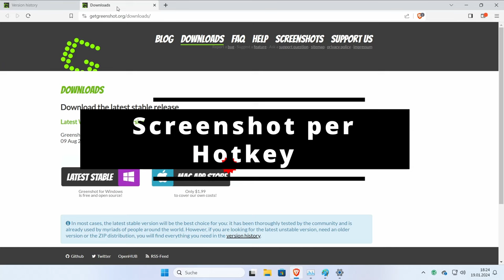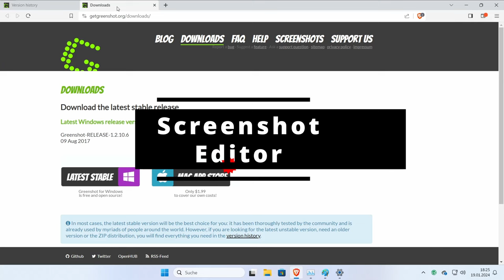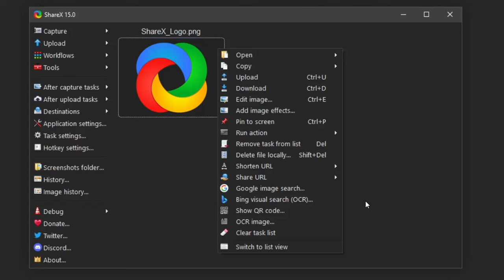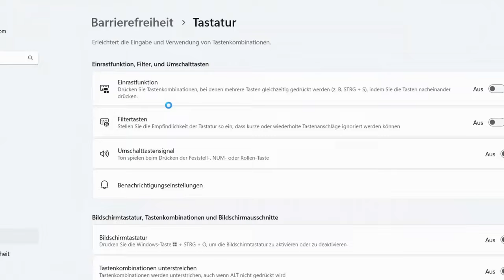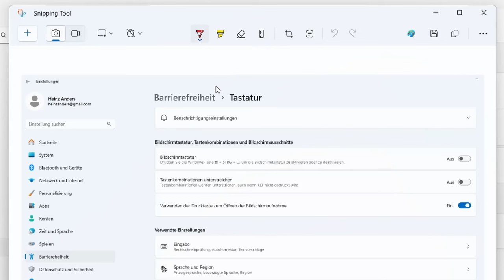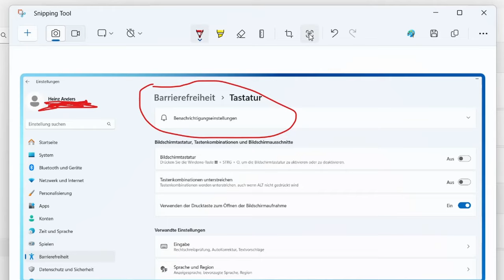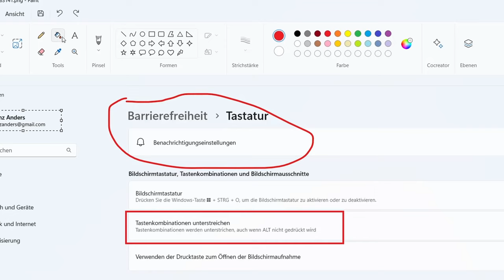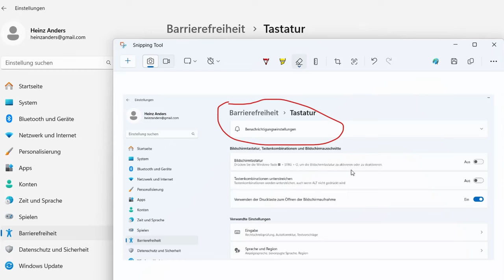Snipping Tool Editor kann mehr! SnagIT, Greenshot und ShareX deinstallieren?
00:00 Screenshot Software
00:41 Features
02:03 ShareX & Greenshot
03:17 Snipping Tool im Store
04:41 Druck Taste konfigurieren
05:16 Snipping Tool Einstellungen
06:15 Screenshot Editor öffnen
07:51 Editieren mit Paint
08:55 Fazit

Windows 10 und 11 haben bereits ein Screenshot Tool an Bord. Im Video zeige ich was es kann und überlasse dir die Wahl ob du ein zusätzliches Tool installieren möchtest.